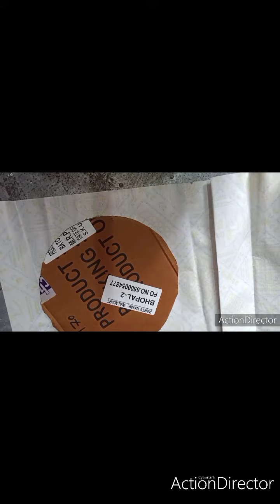best out of waste ,diypooja thali using cardboard